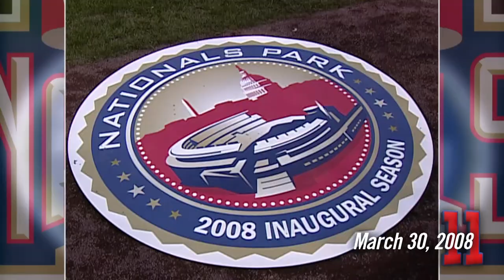Ryan Zimmerman opens Nationals Park with walk-off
Opening night with a national audience. Remembering when Ryan Zimmerman opened Nationals Park with a bang.